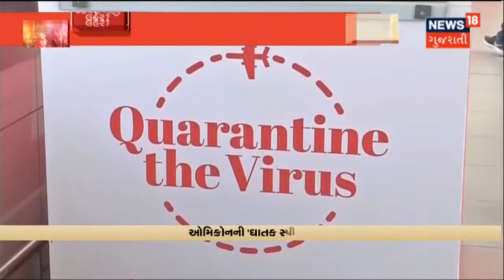Special Report | Corona Third Wave | નવા વર્ષે ત્રીજી લહેર? | News18 Gujarati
Omicron ની ઘાતક Speed એ સૌને ડરાવ્યા સાથે જ વાગ્યા ત્રીજી લહેરના ભણકારા.2 December એ Omicron નો પ્રથમ Case નોંધાયા બાદ અત્યાર સુધીમાં નોંધાઈ ચુક્યા છે 280 Case. જુઓ વિસ્તૃતમાં અમારી આ રજૂઆતમાં.